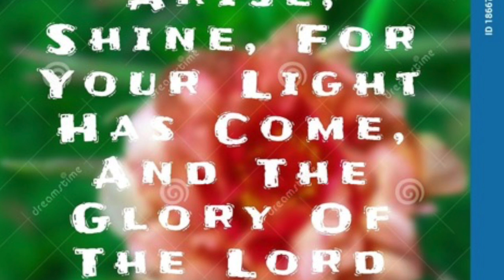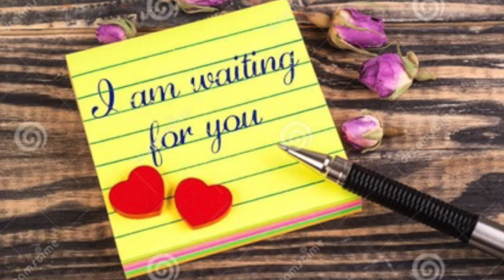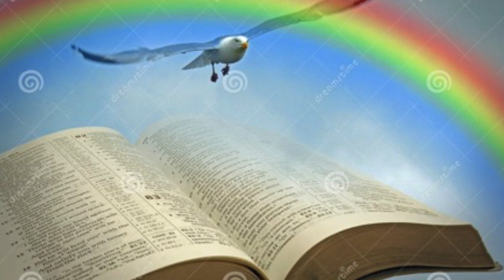A Ship on the Horizon 10-23-2020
This video is about A Ship on the Horizon 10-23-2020